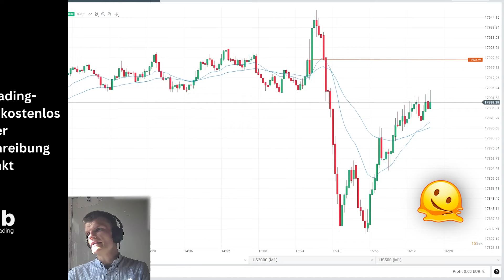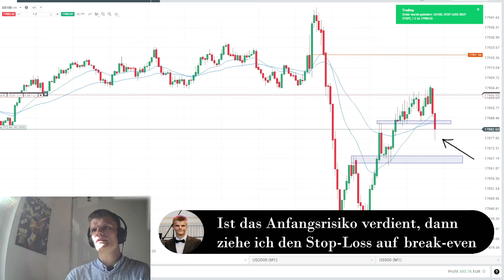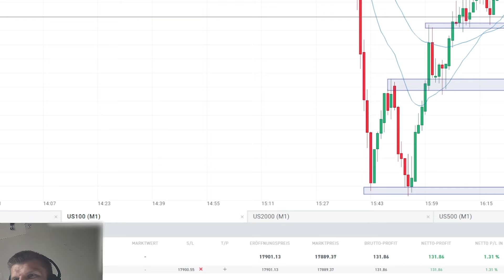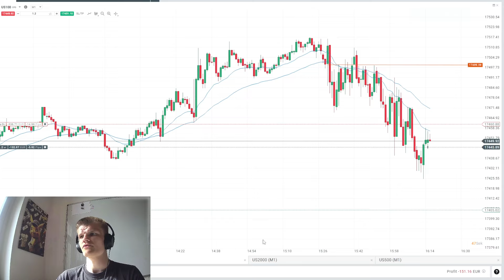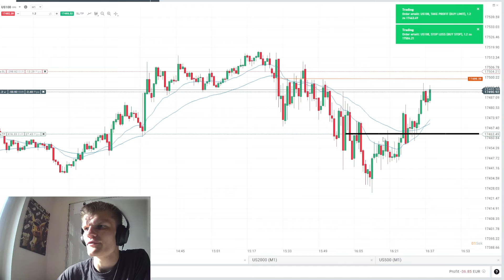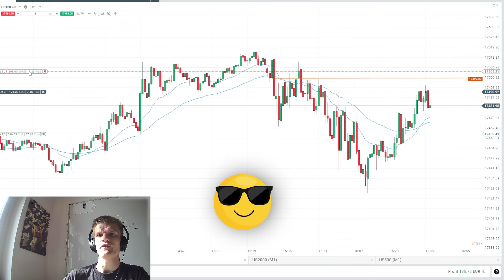3x BREAK-EVEN bei 245€ GEWINN | Nasdaq Scalping vom Profi! [ Deutsch / German]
Hier kommst Du zu XTB (kostenloses Livekonto)

Meine Trades setze ich über XTB mittels Cfd um. Falls du es mit dem Indextrading ebenfalls ernst meinst, kannst du gerne hier ein kostenloses Konto eröffnen: 👉🏻

Kapitel
00:00 Liken und Abonnieren :)
00:35 Erster Trade
02:44 Zweiter Trade
03:25 Dritter Trade
04:37 Vierter Trade
06:07 Fünfter Trade